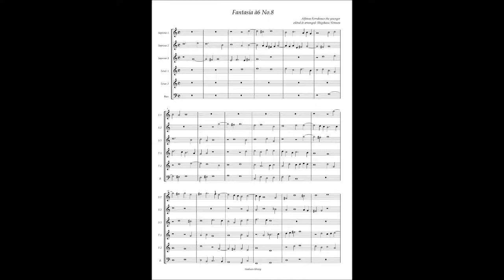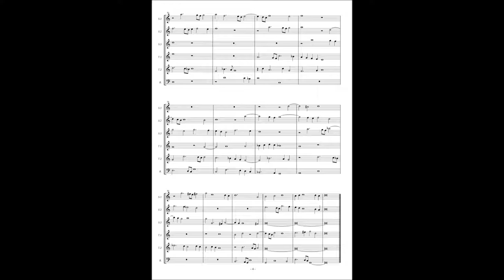Alfonso Ferrabosco the younger, Fantasia à6 No 8